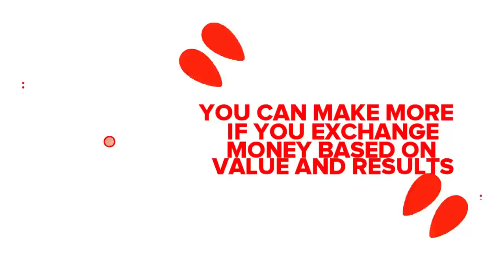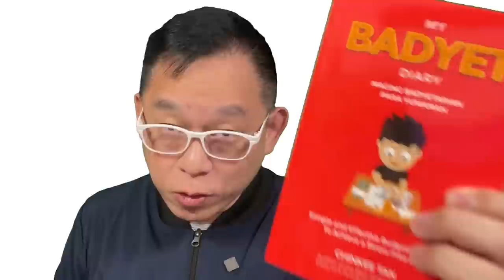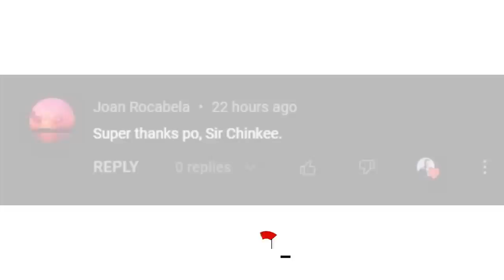Break Free and Unlock Your True Earning Potential | Chinkee Tan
The traditional way of money has been based on time, where individuals trade their time for money through a job or business. However, there is a better way to earn money, based on value and results. Finish this video to find out more!

Register Now! Hurry and don't miss this out! to reserve your slots.

In case you missed it out, Click this link to watch "Time Is Money And Money Is Time"

If you missed any of our break free series, you can still watch it by clicking this